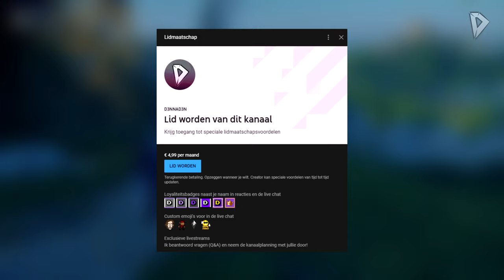VERGEEF ME, OOM ► Let's Play Ghost of Tsushima #03 // Nederlands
Welkom bij de laatste grote PlayStation exclusieve game, van de PS4 console generatie. We spelen Ghost of Tsushima, dé Let's Play waarin wij spelen als Jin Sakai, één van de laatst overgebleven Samoerai.

Na jaren gewerkt te hebben aan de superheldengamereeks Infamous, heeft ontwikkelaar Sucker Punch met Ghost of Tsushima iets heel anders neergezet. Spelers gaan aan de slag als Jin Sakai, een samoerai die in 1274 de invasie van de Mongolen in Japan overleeft.
Het is te merken dat Sucker Punch een westerse ontwikkelaar is die een game over Japan maakt. De game doet zijn best om tot op de letter uit te leggen wat een samoerai is en hoe hun code werkt. Enerzijds lijkt dat versimpelend te werken, maar het maakt een verhaal over oosterse culturen ook toegankelijker voor een westerse doelgroep.
De gameplay doet wel iets unieks. Het zet een prachtig Japan neer, waarin jij als speler alles mag verkennen. De combat laat je combineren tussen Samoerai en Ghost elementen, afgewerkt met prachtige settings, stijlvolle interface en boordevol vechttechnieken.

~ Persoonlijke score: 8.5/10

Ik speel de game op de PlayStation 4 Pro in 4K HDR. De serie wordt in 4K (2160p60) geüpload, maar wel in SDR. Gameplay is opgenomen met de Elgato 4K60 Pro. Bedankt PlayStation, voor de reviewkey.

▪ D3NNA ツ

✔ Duimpje omhoog
✔ Deel

Over: Ghost of Tsushima

"Ghost of Tsushima is een prima toevoeging aan de toch al imposante line-up die Sony Computer Entertainment aan exclusieve titels voor de PlayStation 4 heeft opgebouwd. De game zet het oude Japan van de samoerai op een prachtige en sfeervolle wijze neer en scoort met een goed uitgewerkt vechtsysteem waarin spelers veel controle hebben en macht uitstralen. De keerzijde daarvan is dat de game op momenten iets te makkelijk aanvoelt, maar heel vervelend is dat niet. Je kan natuurlijk altijd je moeilijkheidsgraad wat aanpassen. Dat er herhaling optreedt in het gebruik van sommige grafische assets en in de invulling van sommige sidequests kan de pret ook amper drukken. Op de momenten dat je een duel aan het uitvechten bent of een haiku samenstelt - wat beide vaak gebeurt in een prachtige, sfeervol verlichte omgeving - ben je dat allang weer vergeten. Ghost of Tsushima toont Japan op zijn mooist en samoerai-actie op zijn best.."